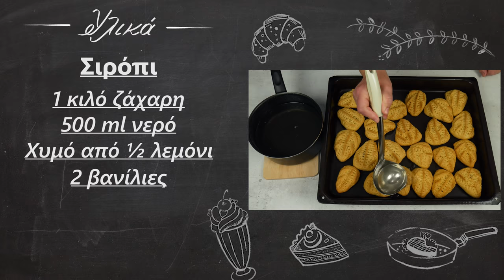Ποντιακά ισλί, συνταγή της γιαγιάς | Foodaholics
Ποντιακά ισλί, συνταγή της γιαγιάς | Pontiaka isli, syntagh ths giagias | Foodaholics

Συστατικά:

Ζύμη
 Περίπου 650 γρ αλεύρι
 60 γρ ζάχαρη
 320 γρ μαργαρίνη
 160 ml γάλα εβαπορέ
 2 κρόκους
 50 ml κονιάκ
 ½ κουταλάκι σόδα
 Γέμιση
 1 φλιτζάνι καρύδια
 1 κουταλάκι κανέλα
 ½ κουταλάκι γαρίφαλο
 2 κουταλιές νερό
 Σιρόπι
 1 κιλό ζάχαρη
 500 ml νερό
 Χυμό από ½ λεμόνι
 2 βανίλιες

Yeast
  About 650 grams of flour
  60 g of sugar
  320 g of margarine
  160 ml of milk
  2 yolks
  50 ml cognac
  ½ teaspoon of soda

  Stuffing
  1 cup of nuts
  1 teaspoon of cinnamon
  ½ teaspoon of carnation
  2 tablespoons of water

  Syrup
  1 kg of sugar
  500 ml of water
  Juice of ½ lemon
  Two vanillas